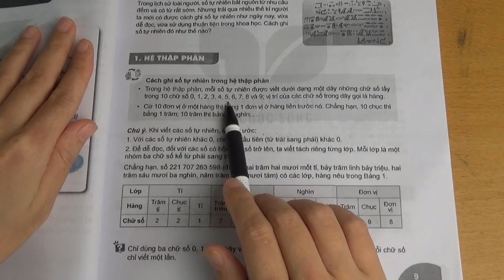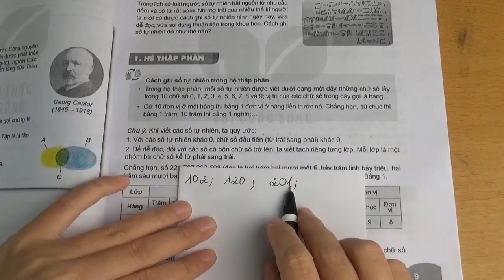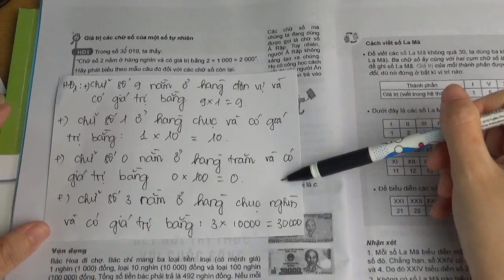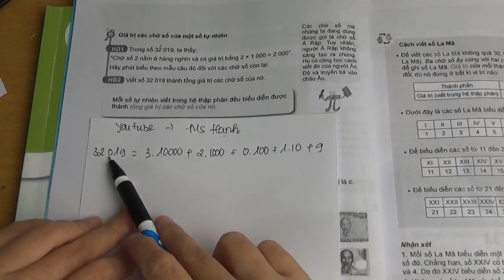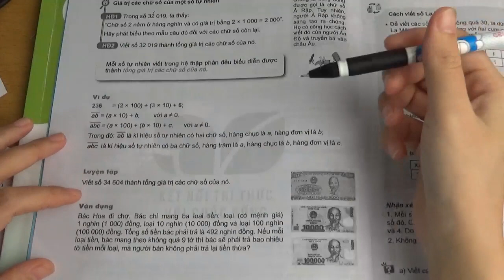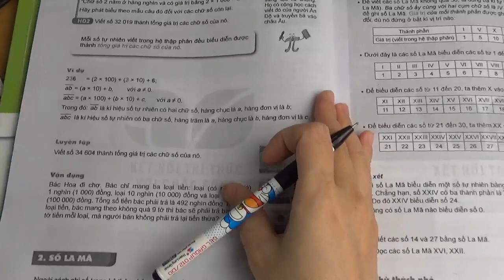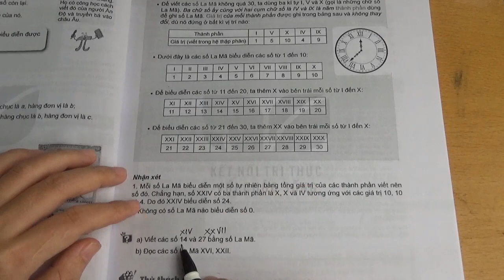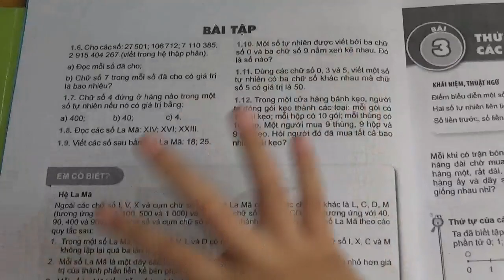TOÁN 6 - KẾT NỐI TRI THỨC VỚI CUỘC SỐNG - BÀI 2 - CÁCH GHI SỐ TỰ NHIÊN - TIẾT 1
Hệ thống bài giảng trên kênh ms Hạnh giúp các em nắm chắc kiến thức sách giáo khoa từ đó giúp các em làm các bài tập từ cơ bản đến nâng cao một cách chính xác nhất. Các video trên kênh là hoàn toàn Miễn Phí các em hãy nhấn ĐĂNG KÝ và BẤM CHUÔNG để nhận các video miễn phí mới nhất từ kênh Ms Hạnh các em nhé.

Kênh Ms Hạnh hiện tại có đầy đủ video bài giảng các môn: Toán, Vật Lý, Hóa Học, Khoa Học Tự Nhiên. Đối với chương trình sách giáo khoa mới kênh Ms Hạnh quay đầy đủ 3 bộ sách: Cánh Diều, Kết Nối Tri Thức Với Cuộc Sống và Chân Trời Sáng Tạo để quý phụ huynh và các em học sinh theo dõi.

Rất mong nhận được sự đóng góp ý kiến của quý phụ huynh và các em học sinh để kênh ngày càng lớn mạnh. Để ủng hộ Ms Hạnh các em hãy chia sẻ video tới bạn bè của mình cũng như chia sẻ video lên mạng xã hội để có thêm nhiều bạn học sinh biết tới kênh Ms Hạnh các em nhé. Chúc các em học tập chăm ngoan và đạt kết quả tốt.